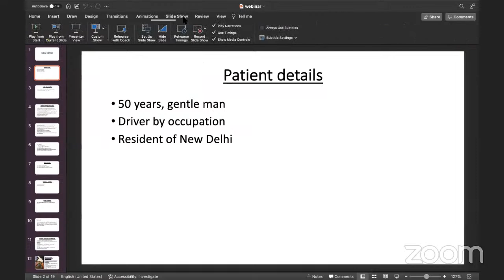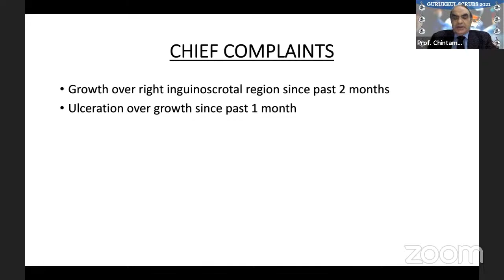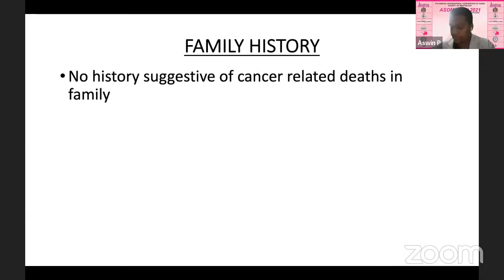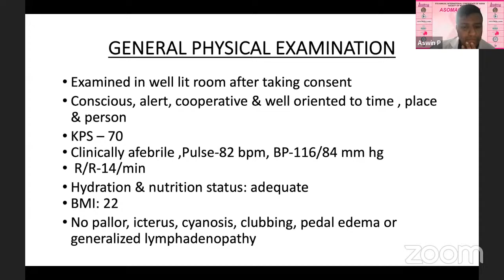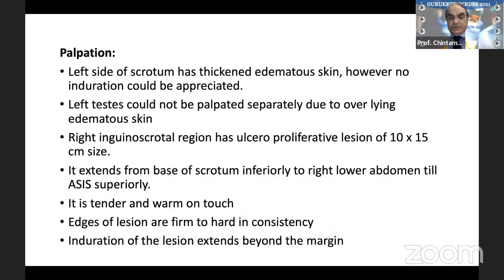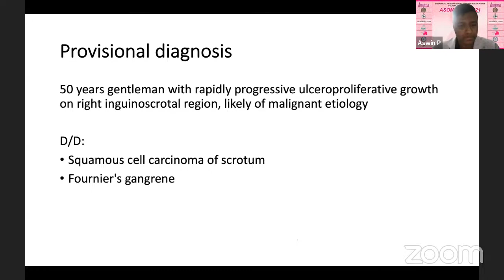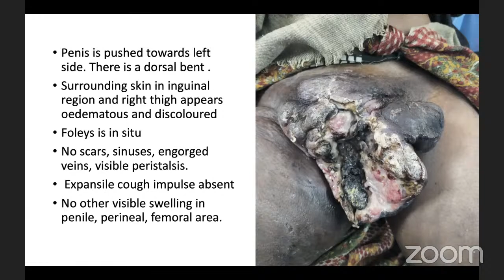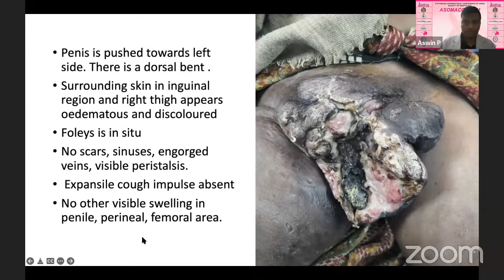LIVE Surgery with Prof. Chintamani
Clinical Case Presentation on Scrotal Malignancy followed by Discussion with Prof Chintamani. A unique opportunity for all to learn and update themselves and also to clear their doubts during the Q&A round with Prof. Chintamani